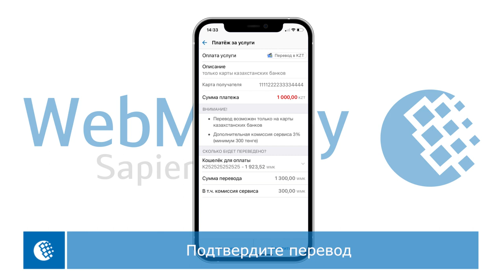Вывод средств с WMK-кошелька на банковскую карту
Вывести средства с вашего WMK-кошелька вы можете любым удобным способом: сделайте перевод на банковскую карту, другие электронные кошельки или же получите наличные.

Рассмотрим в качестве примера вывод средств на банковскую карту. Перейдите в меню кошелька «Перевести» и выберите пункт «На банковскую карту». Укажите номер карты, сумму и подтвердите перевод.